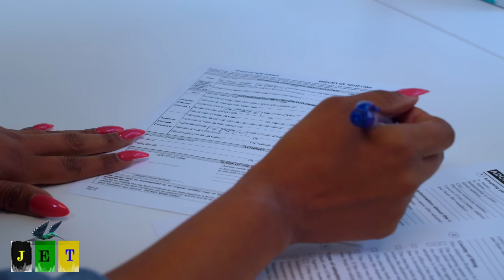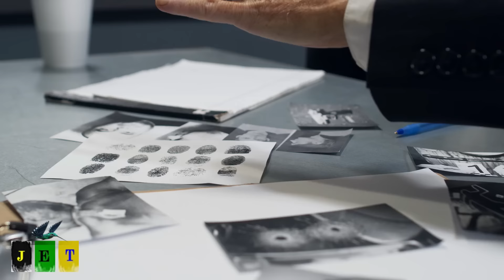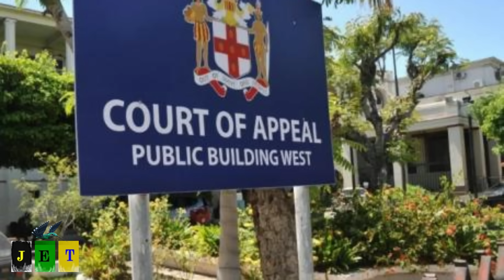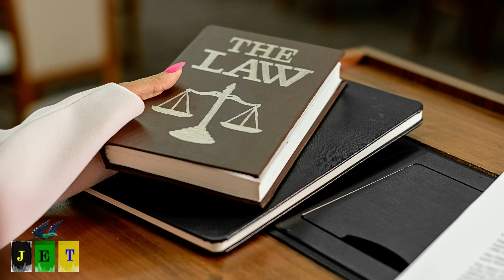BREAKING: VYBZ K@RTEL TO PLEAD GUILTY IN A PLEA DEAL:SirQ | KARTEL WILL GET RETRIAL AND THIS IS WHY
Should kartel seek a plea deal?